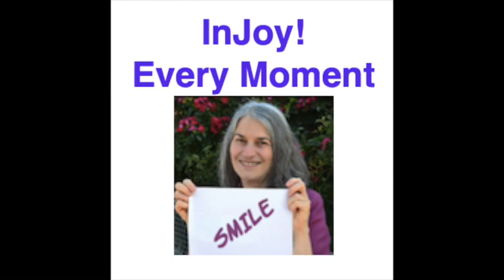So This Is Reality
Bhupinder Bansal is a man unlike the stereotypical male, especially in the corporate world of prosperity. As an author, poet and podcaster, he shares his deep wisdom about reality.

His teaching about how reality really works is understood - thanks to his metaphors and clear explanations.

He generously invites you to contact him and request a 1:1 chat. Bhupinder Bansal. Reach him at  prosperityfocusedlifellc(at)gmail.com

Ali shows you how to speak affirmations that actually work

Join our Facebook group to ask questions, find special events and offers, and make friends with others who share your interest in spirituality.